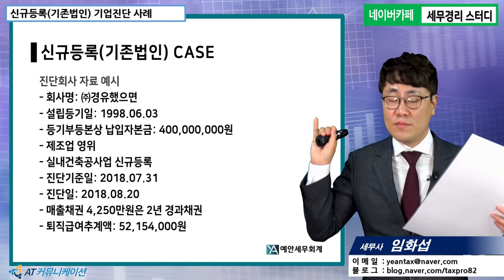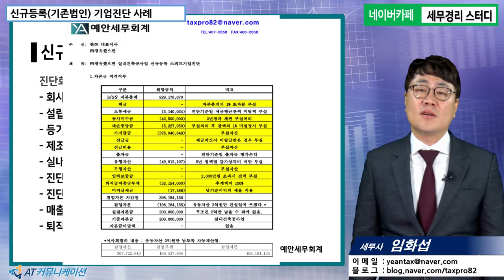#17 [기업진단 5분특강] 신규등록(기존법인), 이것만 알고 가자 [임화섭 세무사의 5분특강]